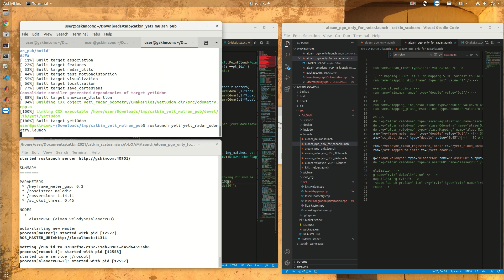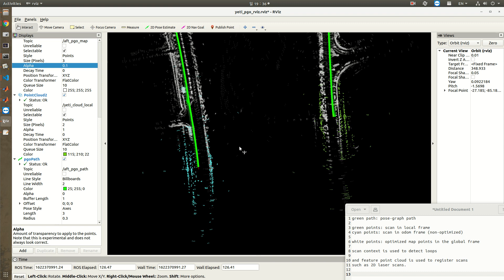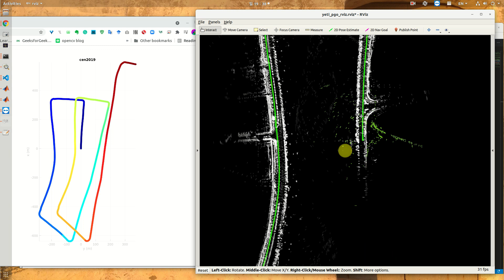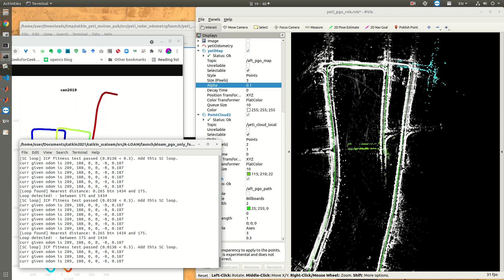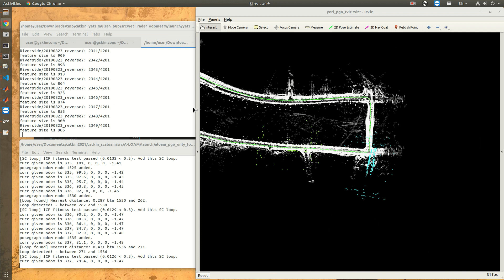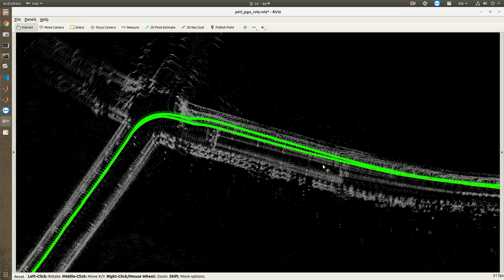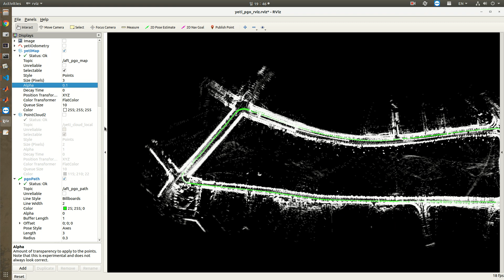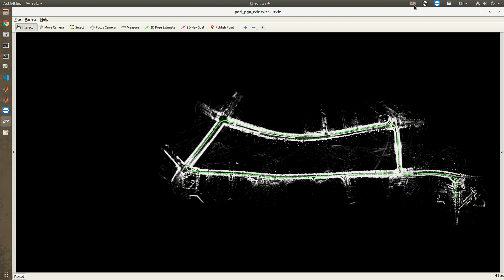Navtech Radar SLAM v0.1 (Riverside03 MulRan dataset)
radar mapping with loop closing